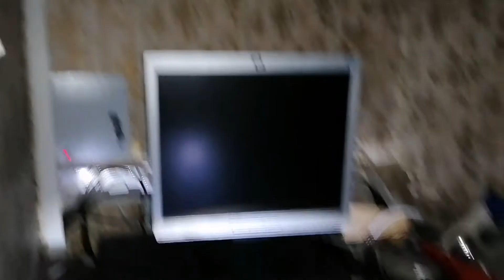The phoenix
So glad we got chance to check this place out before it gets converted in to flats 🙄I've so many good memories of this boozer! Enjoy y'all!